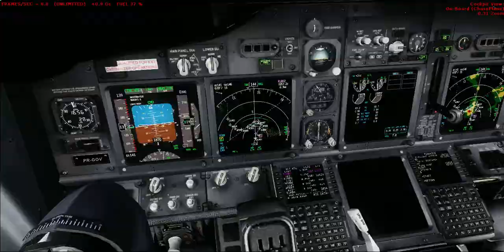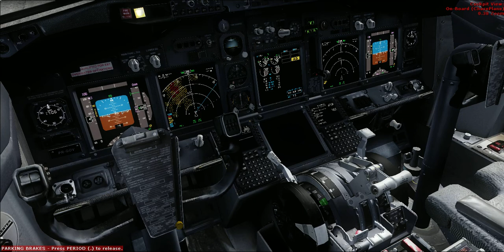Pouso no SDU com o Boeing 737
My configuration:
I3-7350k(4,sGhz)
AMD RX560 4GB Ddr5
8GB
Madcatz Cyborg V1